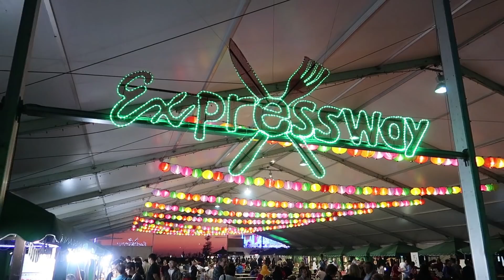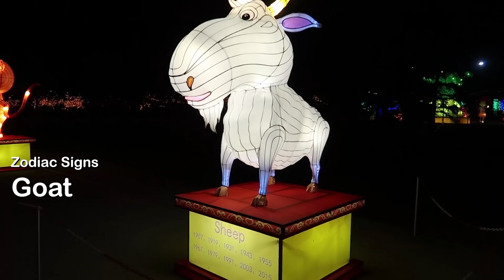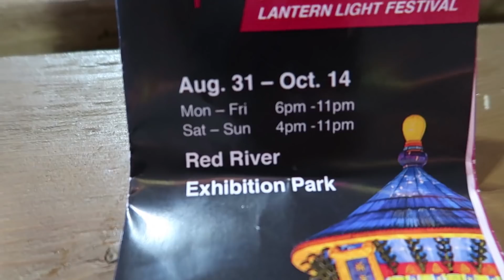DON'T MISS OUT! on Winnipeg's first ever Lantern Festival | Lights of the North // Nat and Max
If you haven't been to Winnipeg's first ever Lantern Festival, you are totally missing out! It's located at Red River Exhibition at the east side of the city and would run from Aug 31st to Oct 14th.

Experience the magic of Canada’s largest Chinese Lantern festival. Occupying over 10 acres, the scale of this giant exposition of Chinese lantern art will be sure to amaze. It is a $4 million venture, where it will take 75-100 Chinese artisans six to eight weeks to construct towering specially designed light artwork status depicting Manitoba, Canada and Chinese icons and symbols illuminated by millions of LED lights and using various common items such as plates, cups and saucers, medicine vials, plastic bottles and ping-pong balls.

There will be traditional Chinese performances by professional performers, that will open your eyes. Artisans from China will demonstrate their talents on site making heritage handcrafts to the delight of audiences and shoppers. There will be food — both local and Chinese — and, of course, beer gardens where you can sit and watch the late-night fireworks.

The kids will be thrilled with Dinosaur World, which offers augmented reality experiences in “Jurassic Park” as well as life-size walking dinosaurs interacting with visitors. In addition, there will be carnival game and rides. Visitors can create their own dinosaur on a giant “Lite Brite” screen or ride a bicycle to generate electricity to light up a central display.

This is a truly magical show that will be here to delight Winnipeggers and thousands of visitors from around the world.